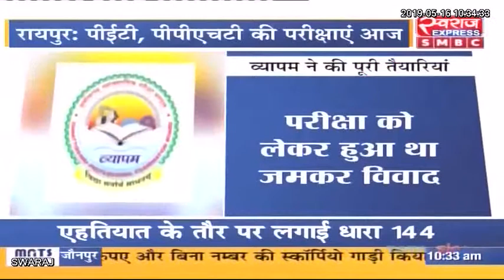रायपुर : पीईटी और पीपीएचटी की परीक्षा आज